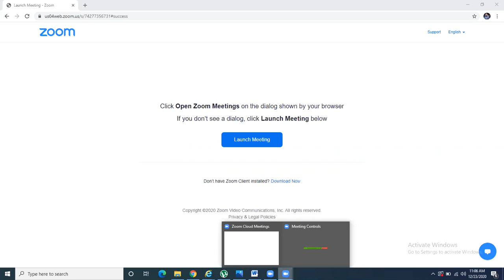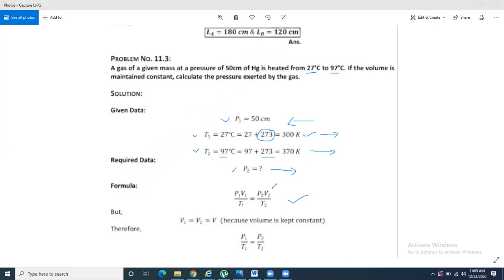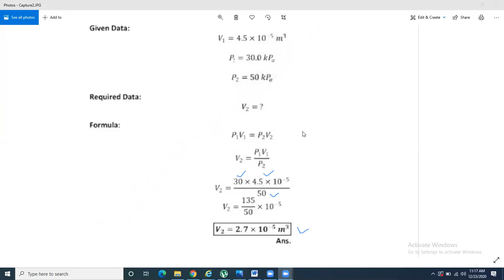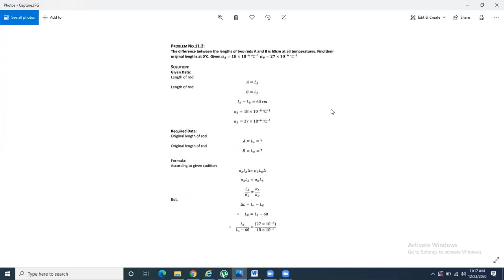Physics (23122020) 10 CD